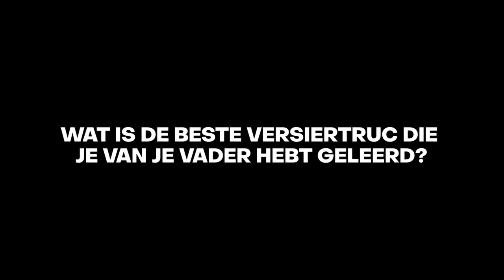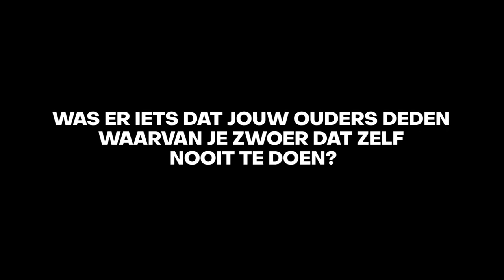Buddha to Buddha | Embrace love | Love talk with Tygo Gernandt